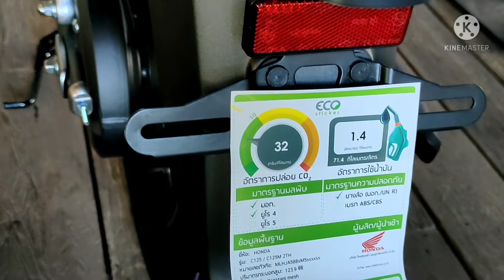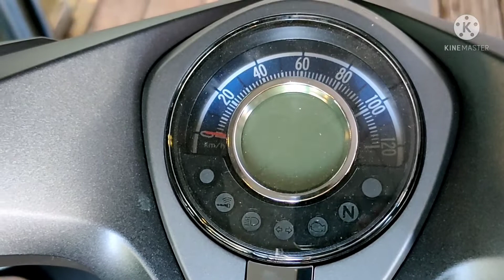HONDA SUPER CUP C 125 ที่มีขายอยู่ใน CLUB House ในช่วงเวลานี้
ฮอนด้าซูเปอร์คัฟเป็นตำนานของการผลิตมอร์เตอร์ไซด์ที่เป็นรุ่นขายดีที่สุดตั้งแต่ทางบริษัทผลิต ตอนนี้ได้นำกลับมาทำใหม่ให้คนได้ซื้อหามาใช้   เหมาะกับคนที่ชอบความคลาสสิค ลำรึกความหลังสมัยเด็ก หรือวัยรุ่นที่เคยสัมผัสหรือเคยใช้มา ด้วยราคาขาย 89,600 บาท รุ่นมาตรฐาน ก็นับว่าสูงในปัจจุบัน
แต่ด้วยวัสดุและงานที่ทำมาก็ถือว่าราคาพอรับกับราคาที่สูง ได้สำหรับ FC รถมอร์เตอร์ไชด์คลาสสิค
ที่ซื้อเอาไว้ใช้งาน หรือสะสม